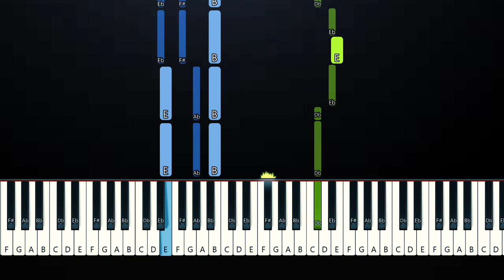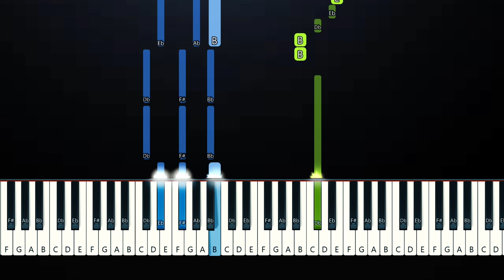sami rose - elastic heart (Piano Tutorial)